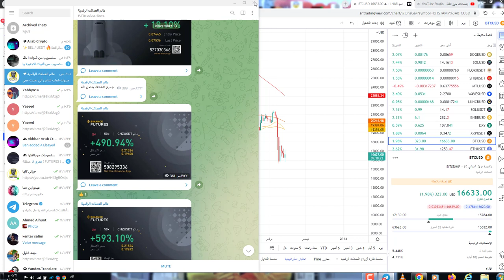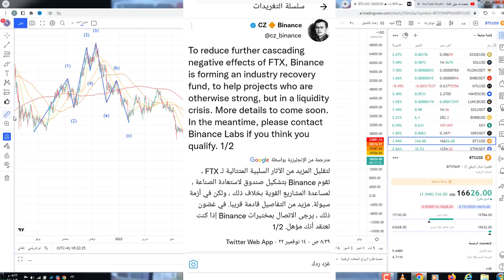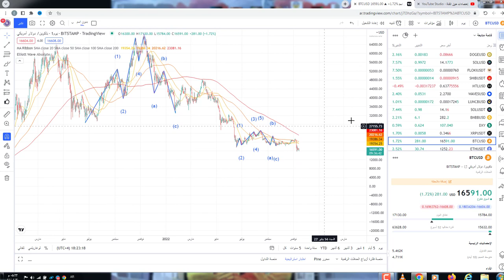ارتداد البيتكوين حركة جنونية هل نهاية البير ماركت هل وقت الشراء اليك اسباب الارنفاع واين الاتجاه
650$هدية كحسومات على رسوم التعامل بهي المنصة
حقيقة ما يقوم به البعض استعدادا لما هو قادم.. وما افعله انا في هذه الفترة.
🚨 تحذير 🚨
هذه حسابات لأشخاص نصابين يريدون سرقة أموالكم. مؤنس (لن يبادر) بمراسلتكم (ولن يعرض) رقم واتسأب أو تليجرام بغرض التواصل معكم.

🚨 محتوى القناة ليس نصيحة استثمارية. قم بأبحاثك بنفسك قبل شراء أي عملة رقمية.

تحليل البيتكوين. تحليل العملات الرقمية